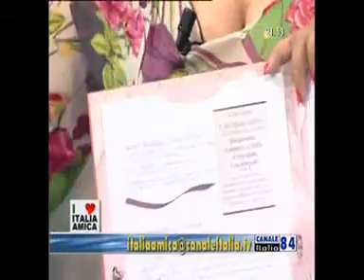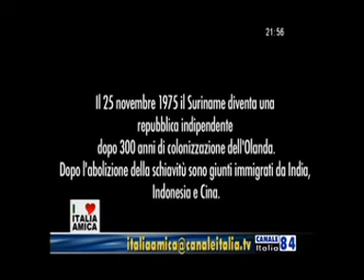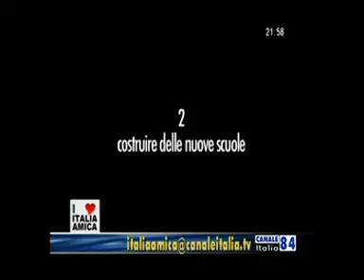ITALIAAMICA special 2013 seconda puntata (parte - 2)